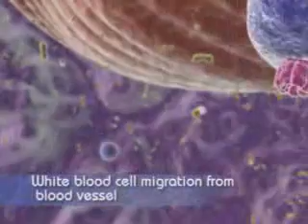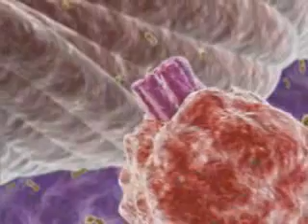Chemokine Therapeutics: Mechanism Of Action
Chemokine Therapeutics Corp. discovers and develops peptide analogs of chemokines for cancer treatment, and immune system recovery.

Chemokine Therapeutics Corp. is a publicly-held biotechnology company with expertise in chemokine-based drugs.